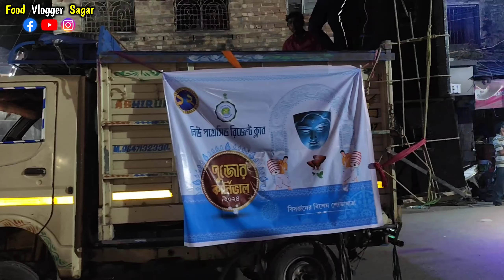Basirhat Durga Puja Carnival 2024 || Highlights & Best Moments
সবার আগে, যারা আমাকে চেনো না, তাদের জন্য জানিয়ে রাখি। আমি Sagar, তোমরা দেখছো ইউটিউব চ্যানেল। আমরা বাঙালি, খাদ্য রসিক। তাই চলো, খেতে খেতে আর ঘুরতে ঘুরতে, এই দুনিয়াটা বদলাই।
Yess. 👍
📌 আপনার কাছে কোনো খাবারের দোকানের সন্ধান থাকলে Instagram, Facebook বা What's App - এ message করুণ।
🟢 WhastApp 👇
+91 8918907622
📌 দোকানের location ( ভিডিওটা সম্পূর্ণ দেখুন ভিডিওতে বলা আছে )